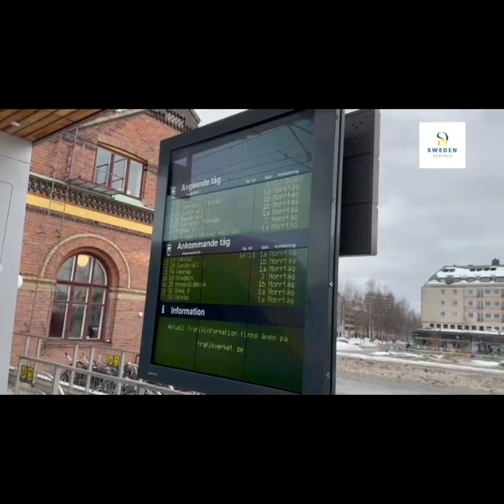Check out our New Blog..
Every new place has a story to tell.